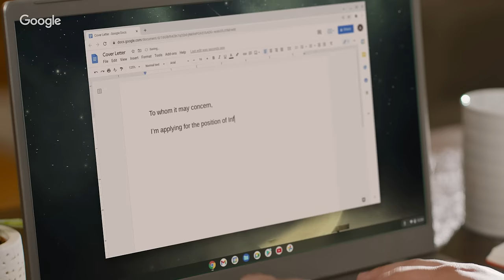Alex Corral Application — Google Career Certificates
Be job ready in six months with flexible online training. U.S. certificate graduates can connect with over 150 top employers who are hiring.